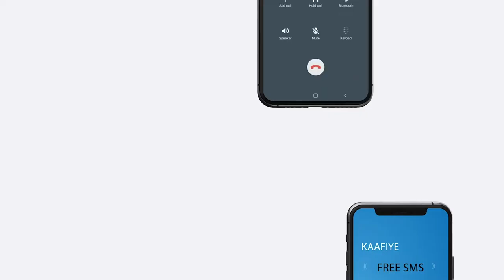Maamulka Galmudug ayaa sheegay inay si deg deg u kula dhexgalayaan labo Maleeshiyo beeleed